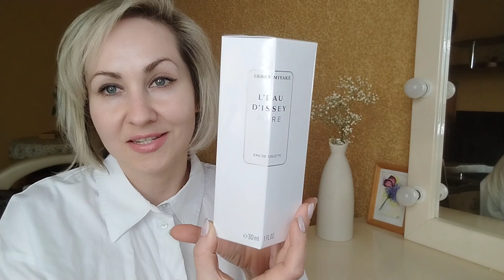Лилии на морских волнах 🌊🌸🪵 L'eau D'issey pure 😍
Пожалуйста, будьте вежливы, соблюдайте правила сообщества при написании комментариев.
Некорректные комментарии будут удаляться, а их автор блокироваться .